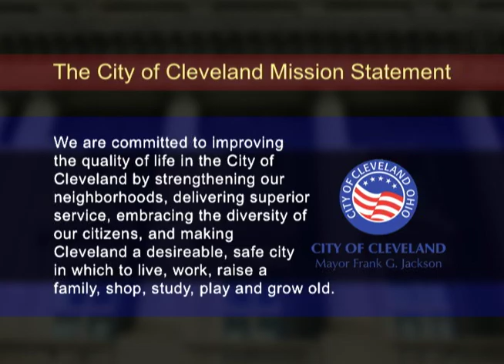Age Friendly - Greater Cleveland Volunteers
On this episode, Dan Monroe speaks with Joy Banish, Executive Director of the Greater Cleveland Volunteers, about the numerous single and on-going volunteer opportunities for seniors through her organization.